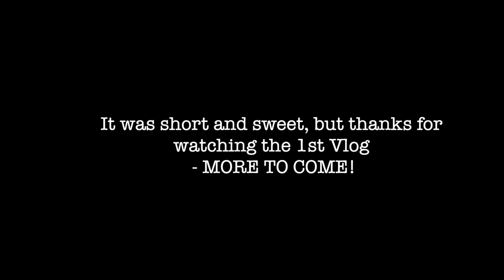I can't believe I finished!! (EMOTIONAL TIME)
Just got a new camera so I decided to surprise my friends with it. Next, Day graduated from College and became a free man.

Comment your favorite part about the vlog, and what you want to see!!!

YouNow: Malikbrookins